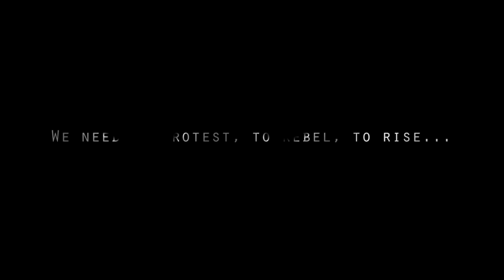Underground Resistance at Forty Five - Friday 16 MAY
Friday 16 MAY Underground Resistance at Forty Five !
▬▬▬▬▬ Underground Resistance ▬▬▬▬▬▬

LINE UP TO BE REVEALED SOON!

It is time to come together. Resist, rebel, rise and... RAVE!! Expect the crème de la crème of contemporary electronic music producers to come and perform at Underground Resistance. The line-up of 16 may includes a Cocoon Hero and is to be revealed soon!

SHARE & BE PART of this Resistance!!